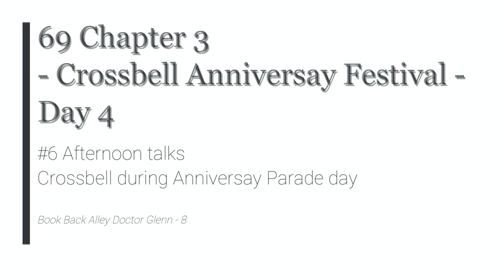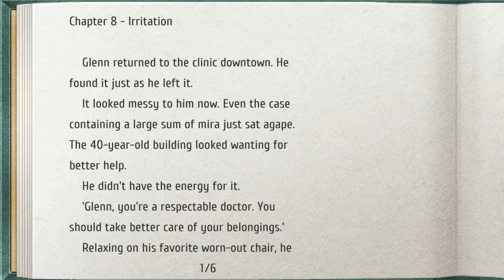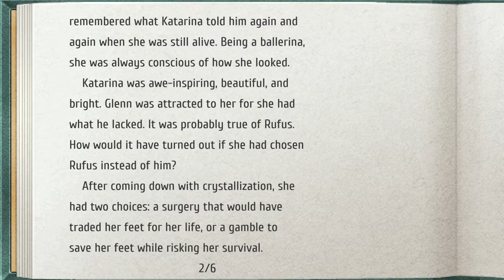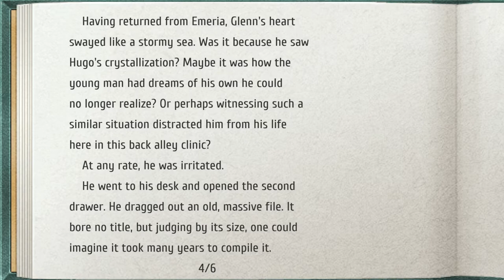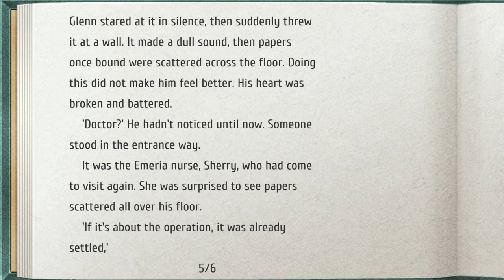TLoH: Trails from Zero - 69 Ch 3 Day 4 #6 Afternoon talks - Crossbell during Anniversay Parade day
The Legend of Heroes: Trails from Zero - 69 Ch 3 Day 4 #6 Afternoon talks - Crossbell during Anniversay Parade day

Book Back Alley Doctor Glenn - 8

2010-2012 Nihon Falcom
2020 Englisch patch by Geofront